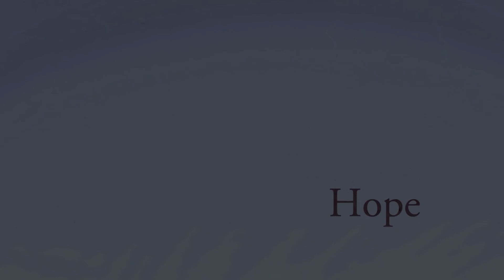Highlights - Hope (2017)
Experimental, Horror, Narrative Short; Editing, Cinematography; Avid

Best Experimental Film - 2016 Los Angeles Independent Film Festival
Merit Award - New York International Film Festival